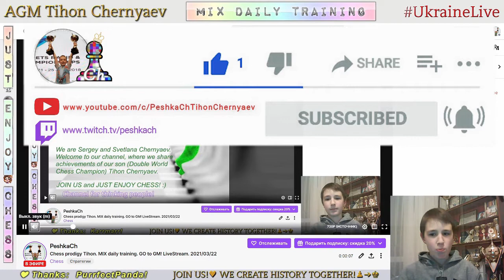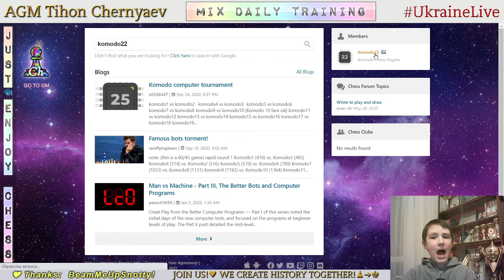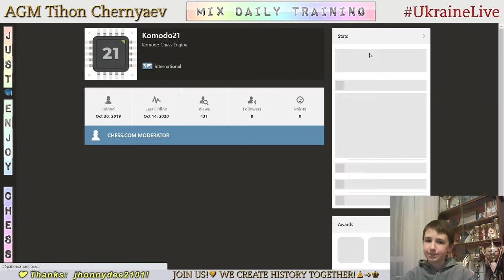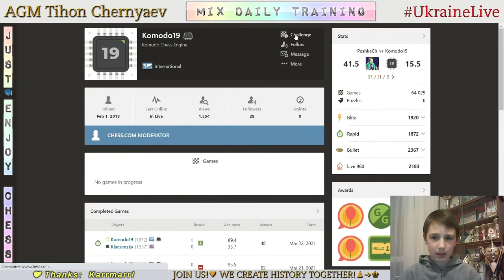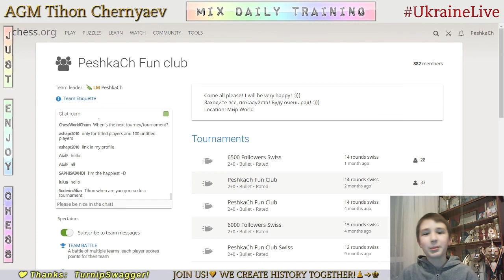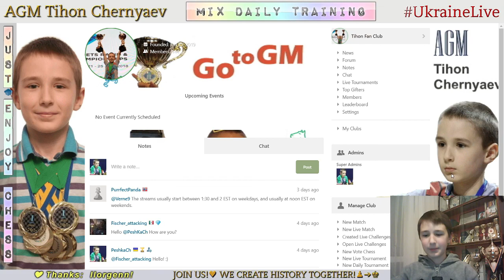Chess prodigy Tykhon. MIX daily training. GO to GM! LiveStream. 22/03/2021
The highlights of the stream:
  0:57 - Game with live opponent "WernerWingbermhle"
  7:33 - Analysis of the game
13:14 - Game with computer Komodo19
24:08 - Puzzles
24:12 - WOW! Rating of puzzle is 3060! Will you solve so puzzle?